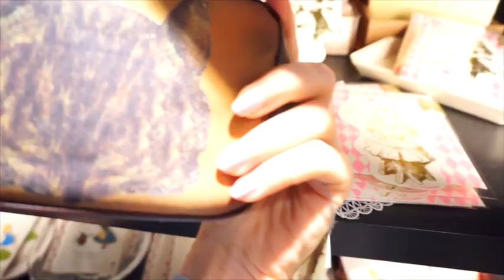Beauty Youtubers♡女性ユチューバの休日♡Влог: Выходной девушек ютуберов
みんなのチャンネル！